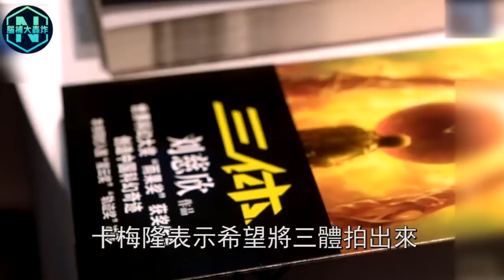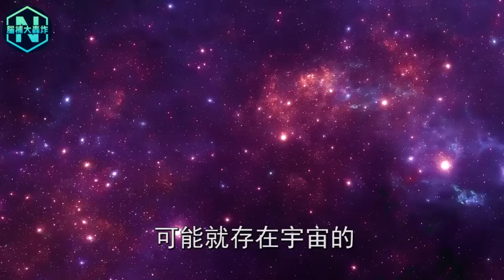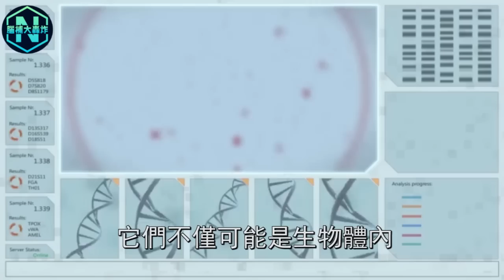經歷45億年從未滅絕！他們才是真正的外星文明！歐洲港口驚現未知生物入侵，破解人類找不到外星文明的真正原因！|腦補大轟炸|外星文明|黑暗森林|費米悖論|三體